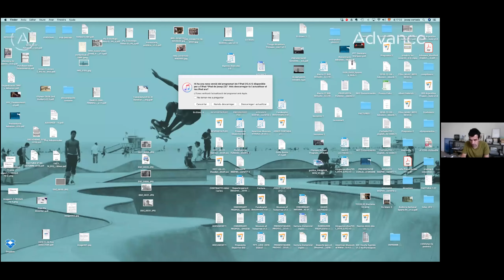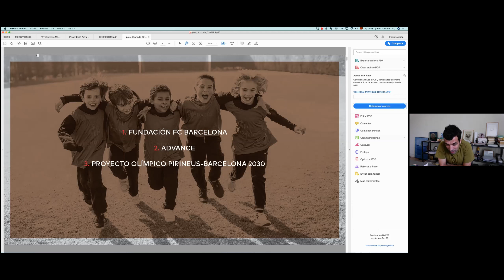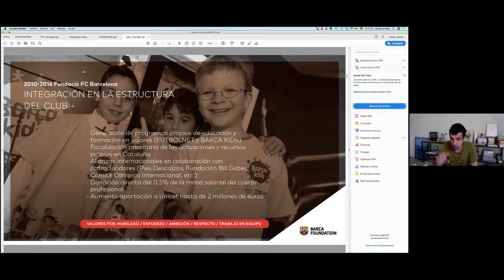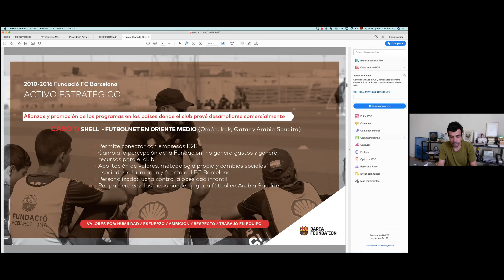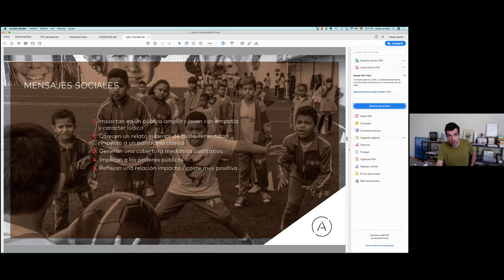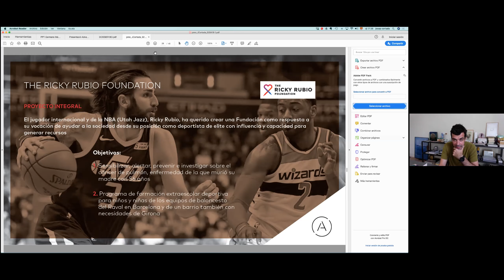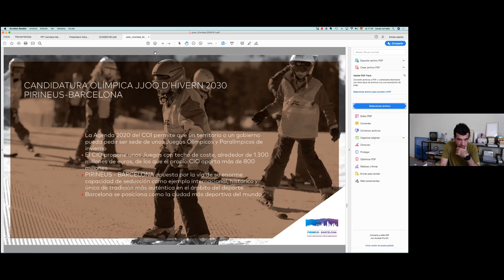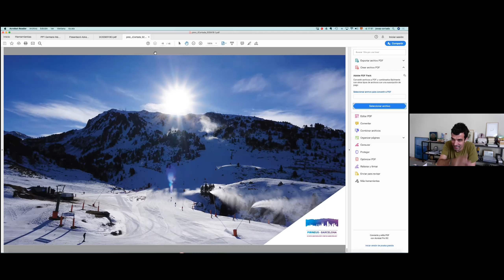LA RESPONSABILITAT SOCIAL CORPORATIVAEN EL MÓN DE L'ESPORT - Forma part del negoci?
Vídeo conferència sobre LA RESPONSABILITAT SOCIAL CORPORATIVA
EN EL MÓN DE L'ESPORT - Forma part del negoci?, a càrrec de Josep CORTADA VILA el dia 7 de maig de 2020, a les 17h.